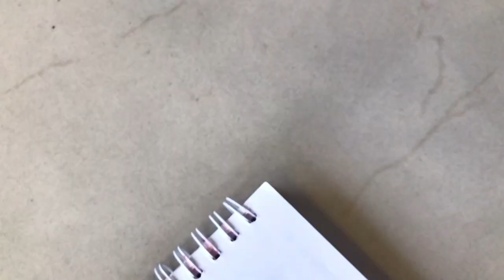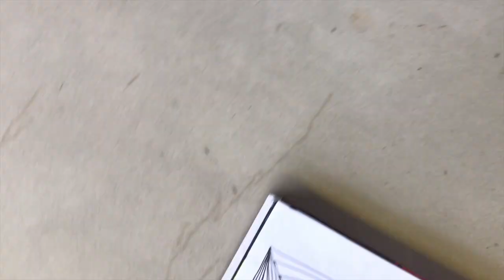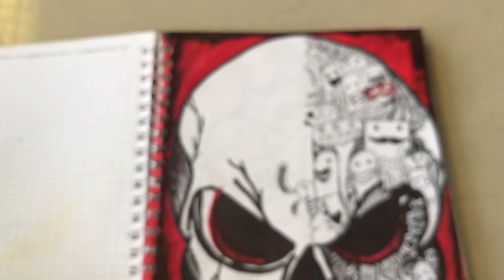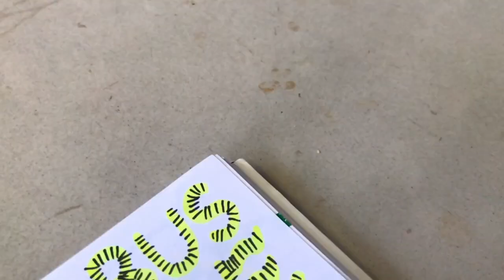21 DAY LOCKDOWN COMPILATION|| DOODLE ART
Welcome to DOODLESCAPE !!! During this 21 day lockdown I made a doodle each day to escape a day and here is my complete 21 day compilation for my viewers.
COMMENT YOUR FAVOURITE ART---

DAY 1-HILLY TERRAIN
DAY 2-GIRLY THOUGHTS
DAY 3-CUSTOMISED DIARY FRONT
DAY 4-CUSTOMISED DIARY BACK
DAY 5-ZENTANGLE ART
DAY 6-BOREDOM IS SWEET
DAY 7-CREATOR AND DESTROYER
DAY 8-FUNKY CHAMPS
DAY 9-WHICH FACE?
DAY 10-50 FACES COMPILATION
DAY 11-NOT YOUR COMPETITION
DAY 12-CHIPMUNKS
DAY 13-SMILE AND LIVE
DAY 14-SYMMETRIC HIPOCRACY
DAY 15-DRAW THE CURTAIN
DAY 16-NOT YOUR GIRL.
DAY 17-SKIM THE SKULL
DAY 18-CUPCAKES
DAY 19-ALIEN ATTACK
DAY 20-NOMEDUSA
DAY 21-FACE REVEAL..

Every piece was created with black marker pens ,red acrylic paint and fluorescent pens.
Please watch the video till the end to see how my video turned out to be .This compilation was finished on MAY 1, 2020.

What to expect:
-Time Lapse Compilation
-All Artwork Drawn by Hand
-Excellent Background Music
-Artwork Reveal
-Slow-mo reveal

Stay Positive!Stay Safe!!!